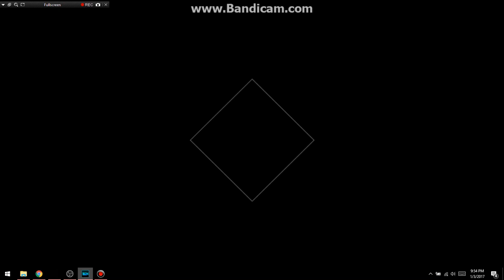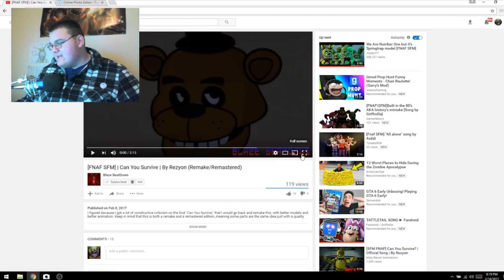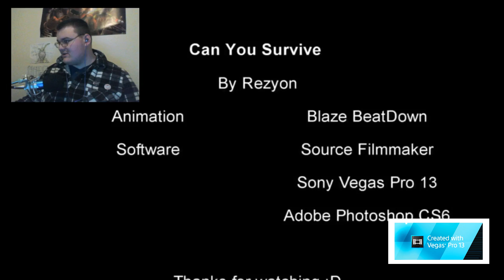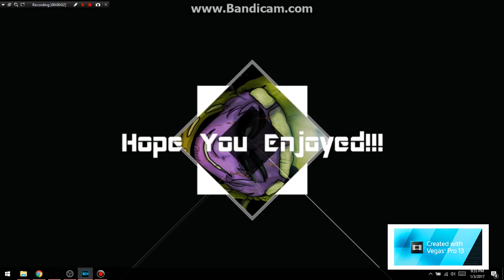REALLY GOOD SFM!!! || [FNaF Sfm] Rezyon Song "Can You Survive?" Animation Reaction!!!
This Brings Back Memories...Also...PUNCH THAT LIKE BUTTON IN THE FACE OR DROPKICK IT IN THE GROIN FOR ME IF YOU WANT MORE!!! My Goal Is To Reach 15,000 Or 20,000 Subscribers By The End Of February, AKA, This Month...

Also, Be Sure To Check Out The Original Video I Reacted To A Long Time Ago!!!